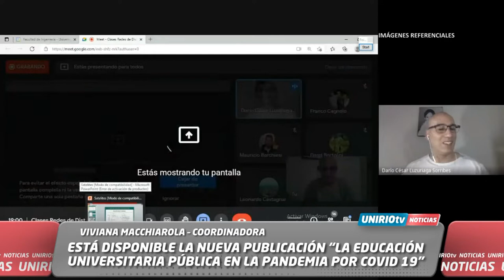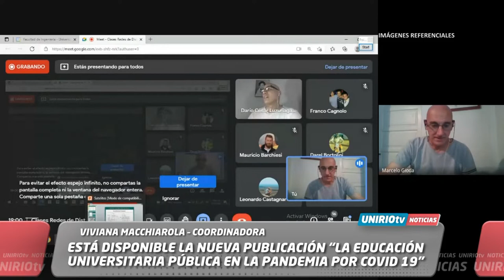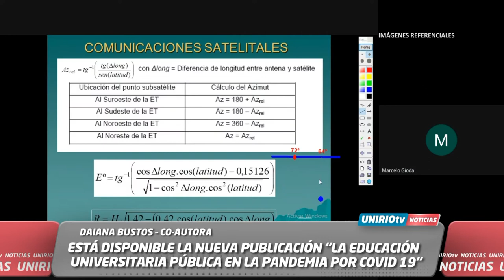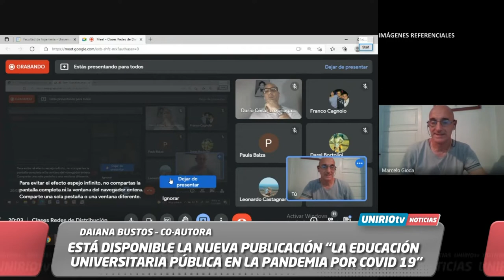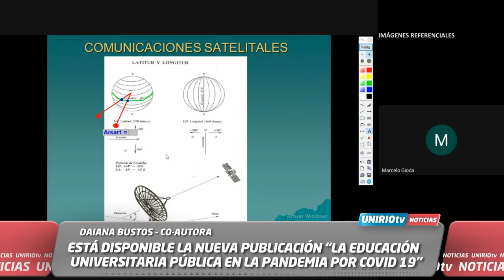NUEVA PUBLICACIÓN “LA EDUCACIÓN UNIVERSITARIA PÚBLICA EN LA PANDEMIA POR COVID 19”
VIVIANA MACCHIAROLA – COORDINADORA